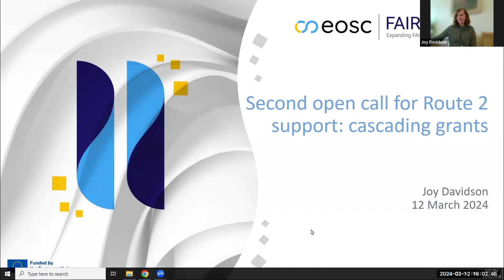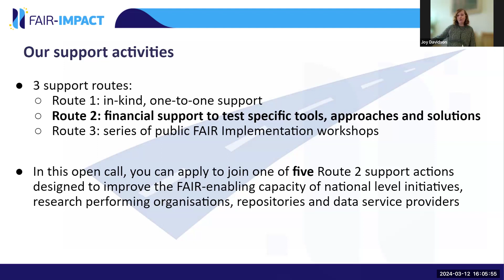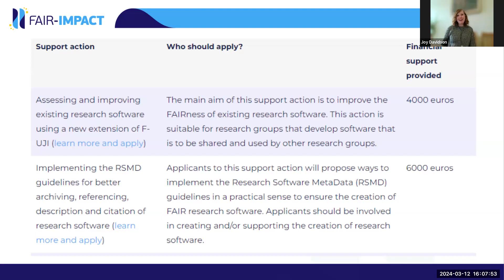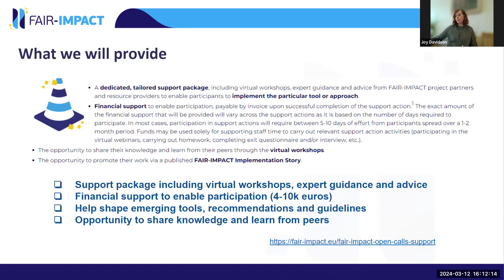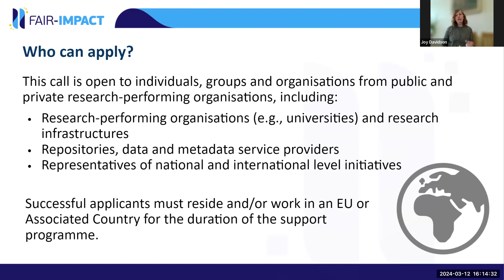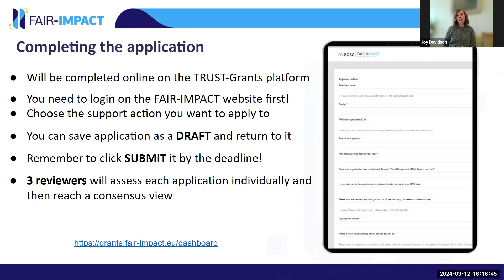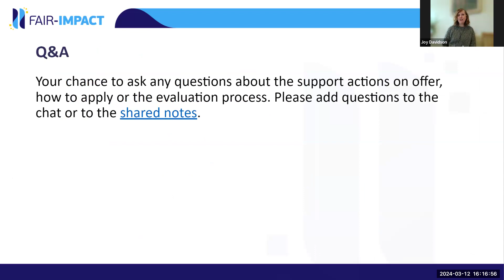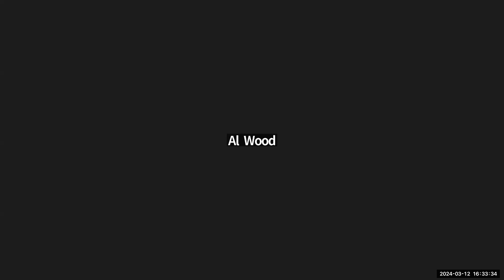FAIR-IMPACT’s virtual clinic for potential applicants to the second open call for financial support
Are you thinking about submitting an application to join one of our five support actions? If so, watch our informal virtual clinic, which took place on 12th March from 16:00-17:00 CET, where interested applicants can ask the FAIR-IMPACT team any questions about support actions, eligibility, and the application process.

The deadline for applications to FAIR-IMPACT's second open call for financial support is 31st March 2024. The support actions we are offering in this open call include the points listed in the table below.

Visit the event page to download the presentation and learn more about this opportunity